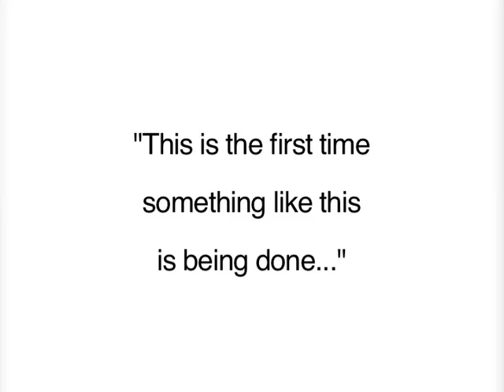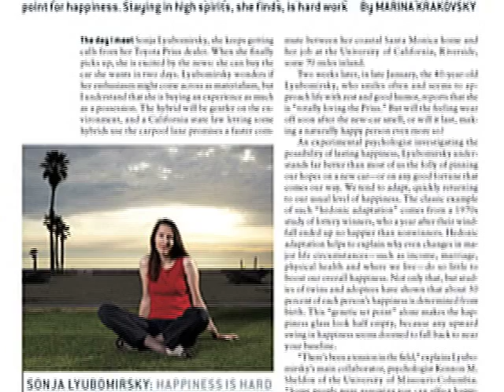Sonja Lyubomimrsky, Signal Patterns and the Science of Happiness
Signal Patterns and Sonja Lyubomirsky have teamed up to work on new research in positive psychology and on a new iPhone application, Live Happy.

Live Happy is a a comprehensive, first-of-its-kind mobile happiness-boosting iPhone app developed by Signal Patterns' SP Labs research team together with Dr. Sonja Lyubomirsky, author of the book The How of Happiness and professor of psychology at the University of California, Riverside.

Using her research and key elements from her book., Live Happy lets you follow a set of empirically-proven methods to increase your short and long term happiness.